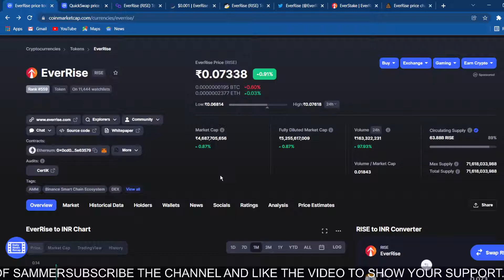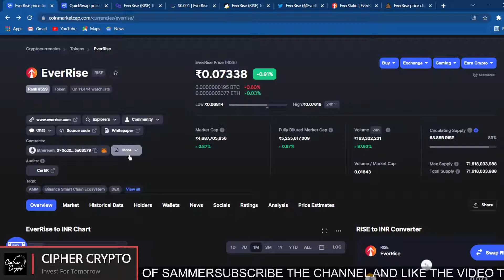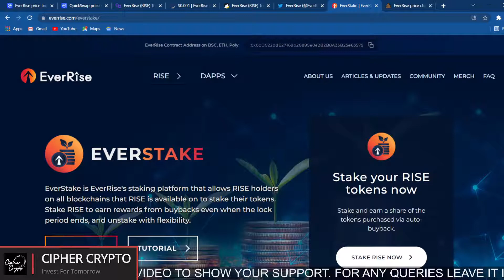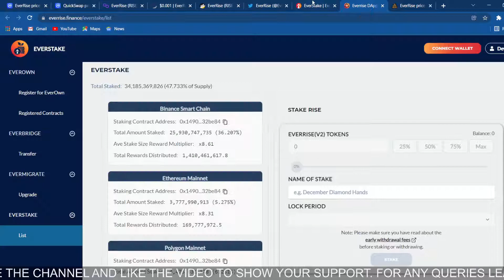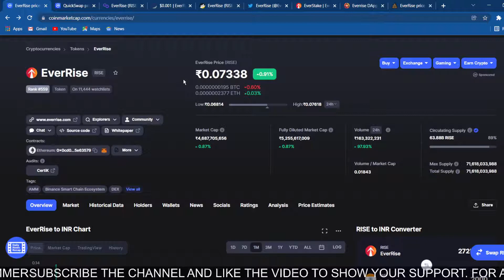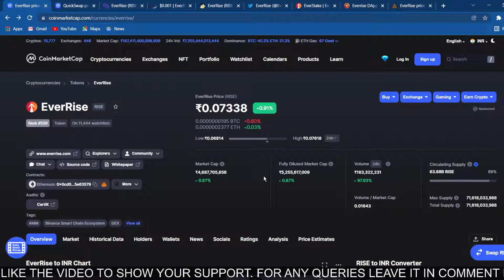EVERRISE RISE 🚀 BEST PROJECT FOR 2022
Ever rise token is first of its kind.